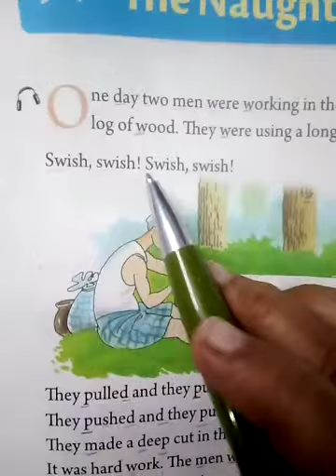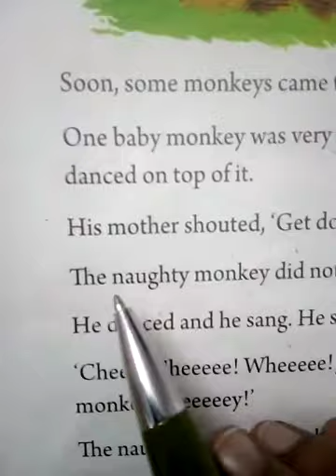Class 1 ll English Literature ll Lesson 9 ll The Naughty Monkey ll Hard Words